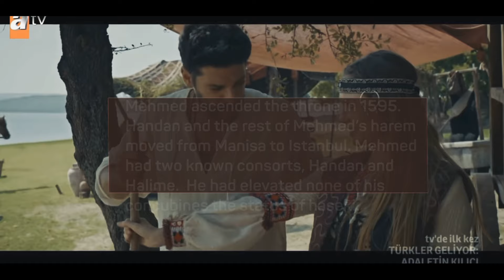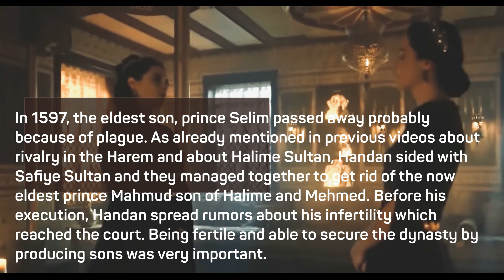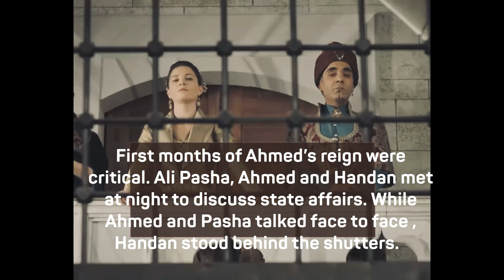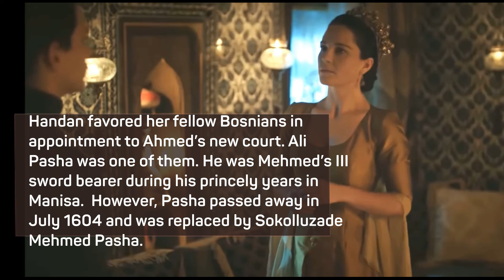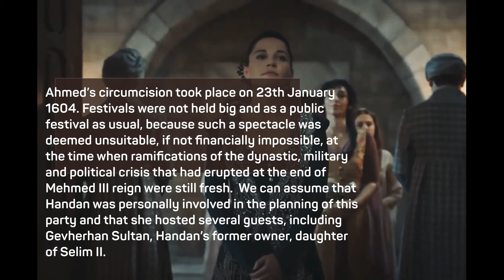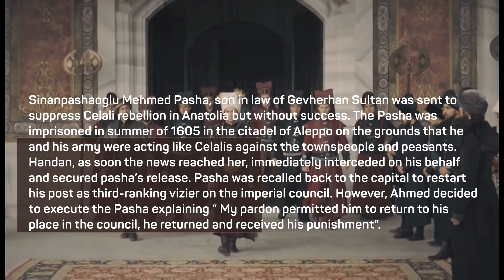The first female co -regent in the Ottoman Empire